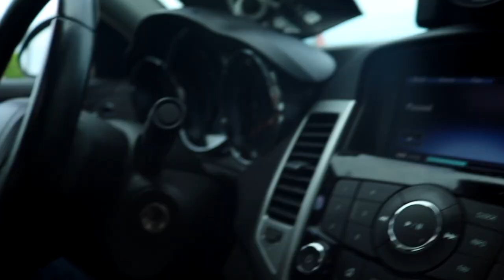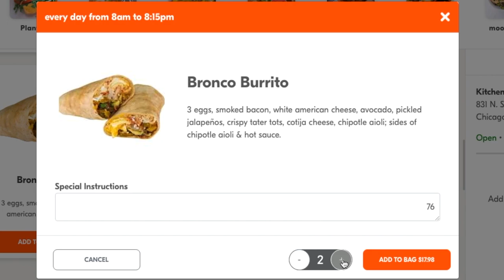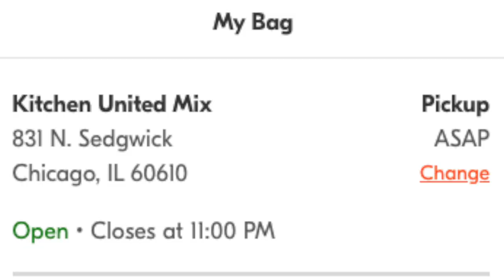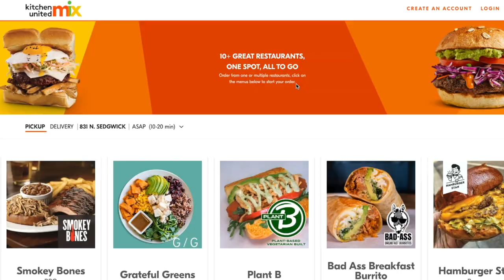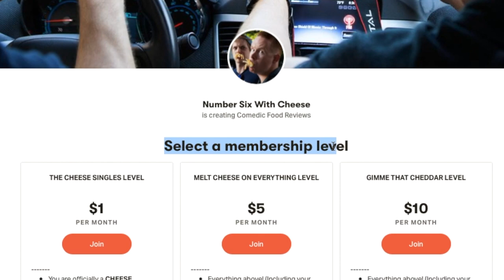Eating Badass Breakfast Burritos' $9 *BRONCO BURRITO*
Kitchen United Mix's ghost kitchen is making some serious moves in the pickup/delivery world in Chicago, and within it is Badass Breakfast Burritos, from Dog Haus' brand. Today, a pair of $9 Bronco Burritos with bacon, tater tots, cotija cheese, jalapenos and more. Let's get 'em.

WE MADE OUR OWN NUMBER SIX WITH CHEESE HOT SAUCE

Our mailing address:
3023 N. Clark St.

Eric Bartgis
Rob G
Cindy Brown
Matthew Fritz
Ronald Ely
Dimitri Kaye
Dan Hunt

Amanda Sartain
Matt Williams
Jessi Moths
Christopher Protain
William Tyler Finnell
Amanda Evans

James Lee
Joe Watt
Cedric Hurst

Brian Yaczik
Charles Currier
Elizabeth Rickard
Jeremy Walden
Slippy Jones
Curtis Kolbe
Chuck Gordon

TEAM WELBY!!
Matt Verdi
Brian Houser
Orin Dix
Kevin Fandry
Zako Ryan
Jeremy Nosser
Kourtny Basinger
Jacob Reed
Arthur Brown
MrVkng9099
Nick Wass
Kori Koschalk-Newmister
Debbie Ely
Cinny Hayes
Jackie Heroux

Sean Griffin
Andre Smith
Toni Cooper
Kathy Jones
Matthew Bookin
Laura Saxton
Shelly Hudson
Matthew Romano
Bill Sinkinson
Dustin Ring
Alex Kalogeropoulos
Dawn Kotecki
CJ Gall
Matthew Menentowski
Jeff Ohlrich
Hannah-Elizabeth Morris
Michael Goodrich
Corey DeLaurentis
Starke M Rogers
Mark Cook
Big Mitch
Sean Hanley
Chad Munson
Batman
Steven Carrington
Michael Malone
James Smith
Tom Keller
Alex Nolly
CJ Moore
WonderMedia
Shay and Julie Moore
Dustin Anderson
Steven Berger
Joseph Rutherford
Steve Bradford
Matt McDaniel
Chris Voss
Justin E
Maggie Trendell
Lee Lawson
Steven Edgell
Chris McKay
Thori
Juliet Bagel
Doug Clemann
Jason Jones
Christopher Haines
Dawnn Gray
Chris Michela
Eric Ely
Eric McCloskey
Rajen Savjani
Lewis Mobey
Anjelica Jesus
Michael Hopper

Justin Tabor
Patrick Canale
Jason Harrison
Maggie Sue
Robert Johnson
Brian Finley
Drew Braston
Jewel M
Hansel Infante
Walter Heller
Bill Barrett
Jon R
Bailey Medlin
Johnny Is
Andy Armstrong
Jen Anderson
David Cooper
Dewey Cole
Chris Gutierrez
Becky Kelly
Molly
David Jackson

Joe S
Doug H
Brandon Long
Kevin Kreiner
Scott Hinden
Dean Diamond
The Midwest Brew Review
Ryan Brown
Doug Hansen
Adam Ehlers
Robert Mattei
Randy Radabaugh
Erin Bell
Tiffany Myton
Colleen Maxwell
Justin Hazard
Amanda Harvey
Nearly Worthless
Jo Espanol
Josue Baez
It's Raining Babies
Joe Norskov
Sean Levings
Michael Medhurst
David Trundle
Matt Lewis